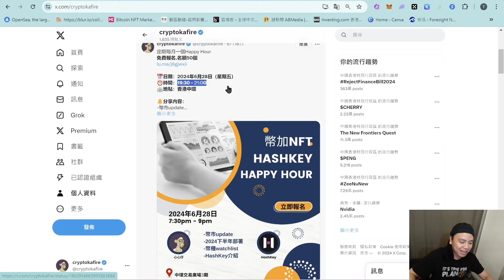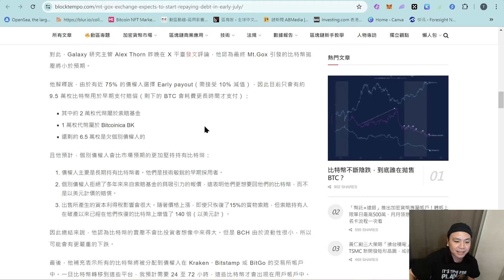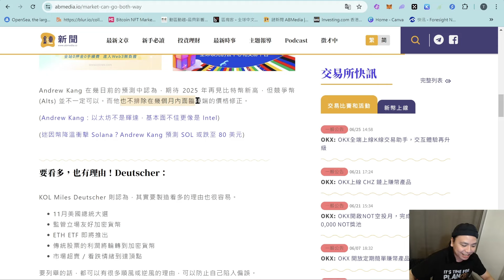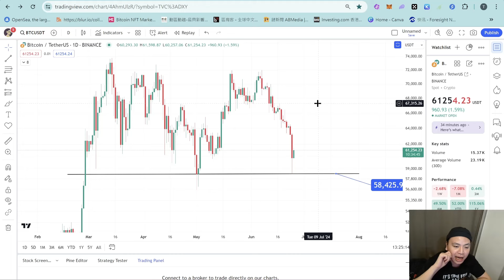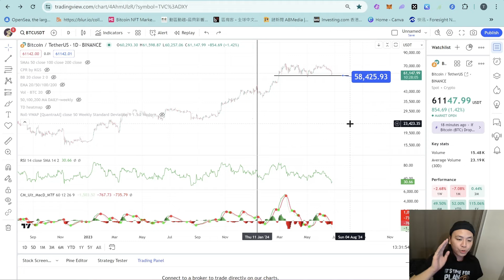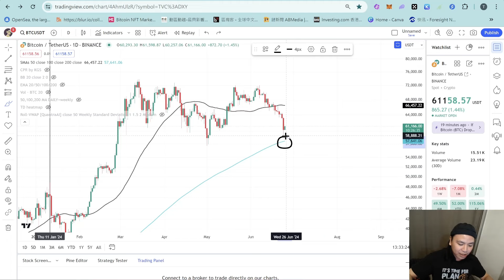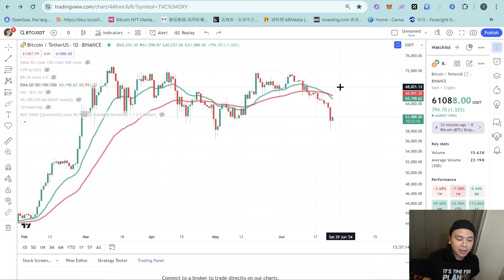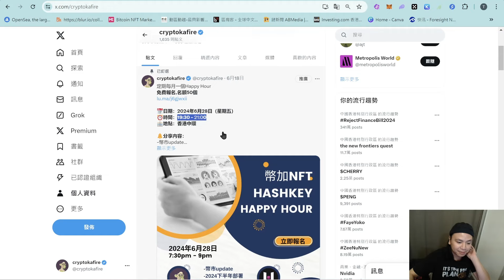幣加NFT EP 166－MT.GOX 7月開始賠償BTC 穿$60,000｜星期五Happy Hour後市部署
節目：幣加NFT
主持：幣加火A.k.a.啊光、啊鷹、白兵

新手1.0現場版

日期: 4月27日星期6晚上8-10點
地點: 觀塘
費用: $1200HKD
主題: 科普買賣加密貨幣有用既app/網站/資訊
如何入錢拎錢轉錢，web3入門

有意報名參加的話，請DM我IG, payme付款
之後就會俾地址大家，仲會有神秘禮品tim!

新手1.0既online版

有意報名參加的話，請DM我IG, payme俾錢後會俾link大家睇
有限期48小時

新手班 1.0 online版

費用:$1000HKD
主題: 科普買賣加密貨幣有用既app/網站/資訊，如何入錢拎錢轉錢，web3入門

有意報名參加的話，請DM我IG, payme俾錢後會俾link大家睇, 有限期48小時

Ps.
付費後cap返圖俾我就得了
手快有手慢等下次

幣加火心心仔最新推出一對一課程
私人教授加密貨幣入門知識, 手把手教學
學習如何於加密圈中自立生存
課程方式網上或面對面皆可, 時間由你掌握
有興趣就IG dm報名喇

聽梅止痕去旅行：
Comma A.k.a. 啊梅 Instagram: @______commma

Newage：
New Age姐姐facebook：＠NewAge姐姐

歡迎來到白兵電台
哩度係最自由最多嘢聽嘅廣東話Podcast

也可以到其他網絡平台追蹤我地啊：
白兵Youtube（主）：Stormtrooper白兵